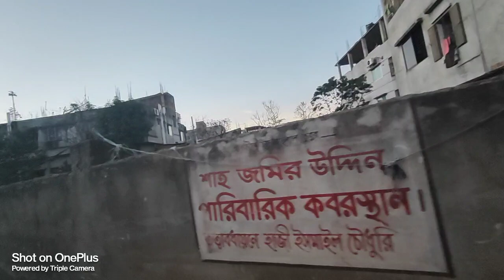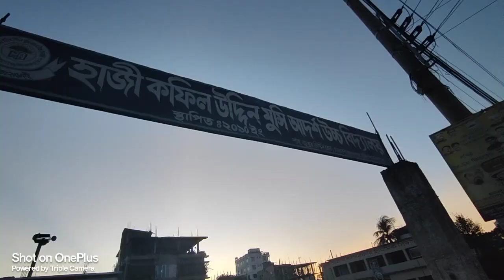Land For sale in Dhaka city chalabon school Dhakinkhan, 4কাঠা জমি বিক্রি চৈতী গার্মেন্টসে এর পাসে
বিস্তারিত:Land For sale in Dhaka city chalabon school Dhakinkhan, 4কাঠা জমি বিক্রি চৈতী গার্মেন্টসে এর পাসে
প্র্পার্টি আইডি: চৈতি গার্মেন্টসের কাছে মাটির মসজিদ এর সাথে ঢাকা সিটি তে 10 কাঠা উঁচু জমি বিক্রী @ বিস্তারিত জানতে ও ফ্রী এড দিতে ফোন করুন। ০১৯৫৫৫৬০৫০০
মুল্য:  ,85,00,000/-total package
লোকেশন: উত্তরা আজমপুর থেকে সামান্য দূরত্বে।, চৈতী গার্মেন্টসে র  কাছে  দক্ষিণ খান ঢাকা উত্তর সিটি ৪৭ নং ওয়ার্ড। ১২-৭ ফিট  রোডের  সাথে  অবস্তিত।
বিক্রয় হইবে: সম্পুর্ন ৩.৭৫  কাঠার  পরিমাণ জমি ক্রয় করে এখনই বাড়ি করুন।
দিক: উত্তর ও পূর্ব কর্নার   মুখী।আসে পাসে বহুতল ভবন নির্মাণ করা। জমির কাছে  বাজার, মসজিদ মাদ্রাসা, স্কুল কলেজ, হাসপাতাল বিদ্যামান আছে। ।ঢাকা সিটি তে জমি ক্রয় করে শান্তির নির তৈরি করুন।
সামনে রাস্তা:১২-৭ ফিট পাকা সরকারি রাস্তা।
রেজিস্ট্রেশন সংক্রান্ত কোন ঝামেলা নেই। জমটি দেখতে চাইলে কমপক্ষে ১দিন আগে ফোন করুন।
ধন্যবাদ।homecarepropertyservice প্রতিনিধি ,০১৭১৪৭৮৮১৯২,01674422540